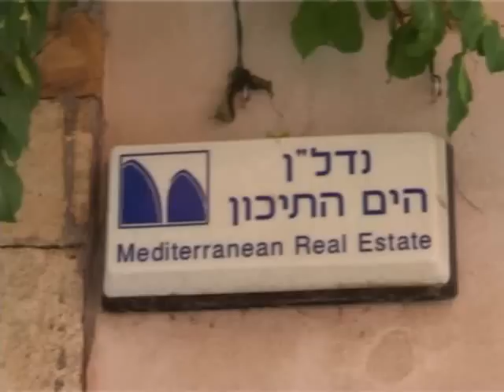יפו - שכונת עג'מי 2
גרסה משופרת